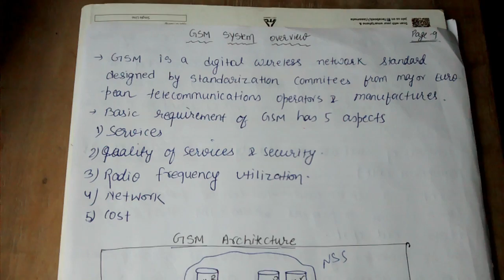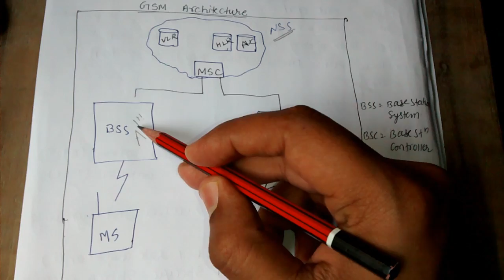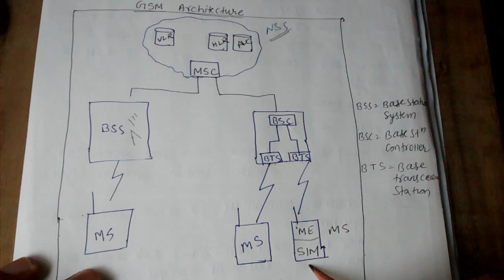GSM architecture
book: wiley india